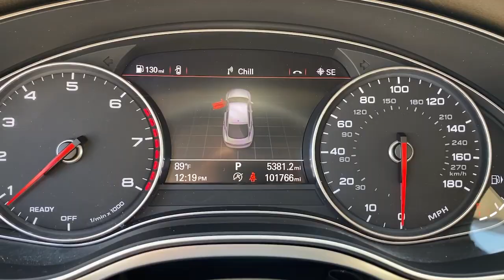2017 Audi A7 Mckinney, Frisco, Plano, Dallas, Fort Worth, TX HN007501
Brilliant Black Used 2017 Audi A7 available in McKinney, Texas at Nissan of McKinney. Servicing the Frisco, Plano, Dallas, Fort Worth, TX area.
2017 Audi A7 3.0T Prestige - Stock#: HN007501 - VIN#: WAU22AFC3HN007501